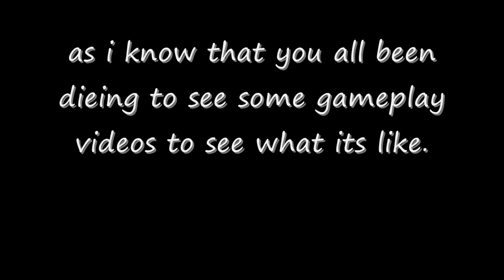Napoleon total war gameplay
short gameplay of Napoleon total war
Maxed out graphics , British campaign gameplay invasion of france first battle